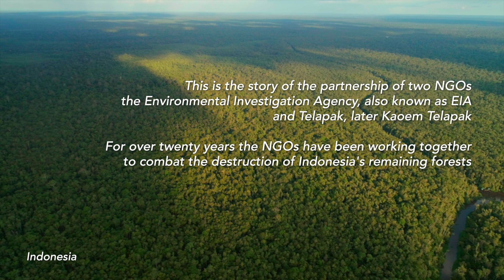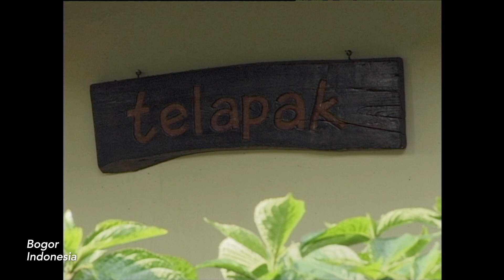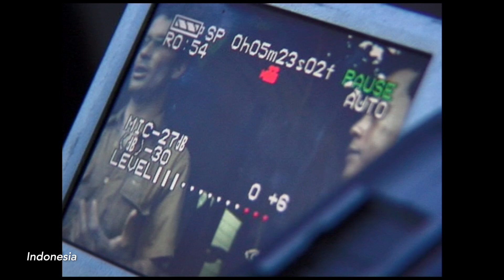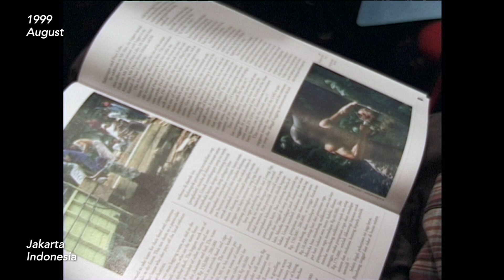Indonesia - fight for the remaining forest. 1/8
Based around hard-hitting video reports filmed over 20 years, news reports and contextual interviews, this documentary follows the partnership of two NGOs - EIA and Kaoem Telapak - to stop the illegal destruction of Indonesia's forests by timber barons and criminal gangs.